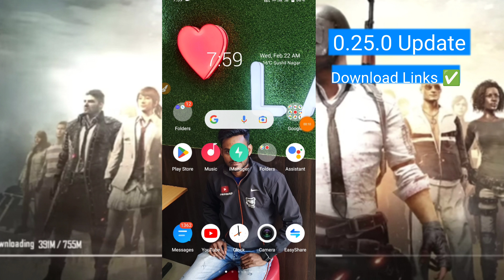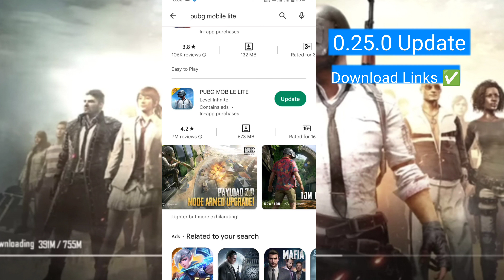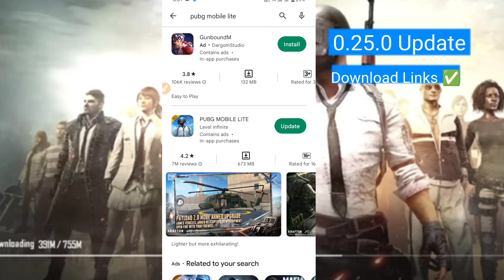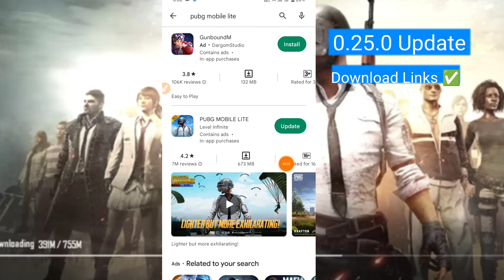Pubg Mobile Lite New Update 2023 ! 0.25.0 New Update Pubg Mobile Lite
Youtube Sharch ✅